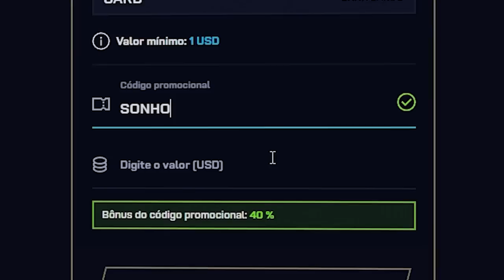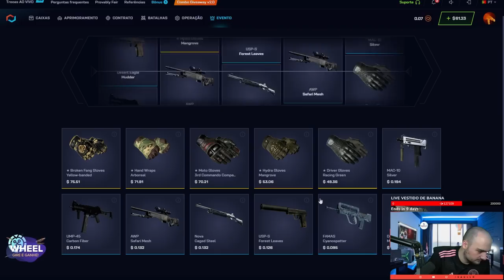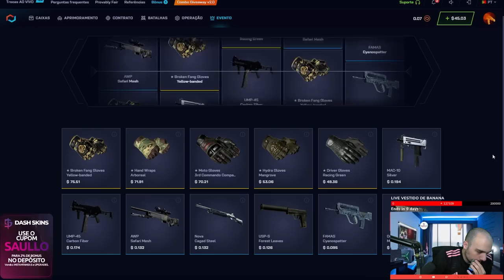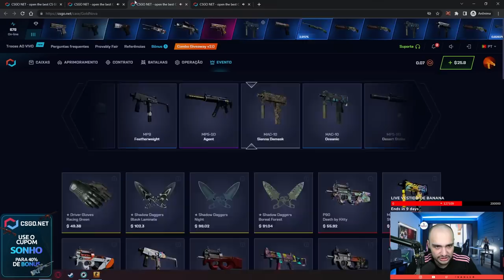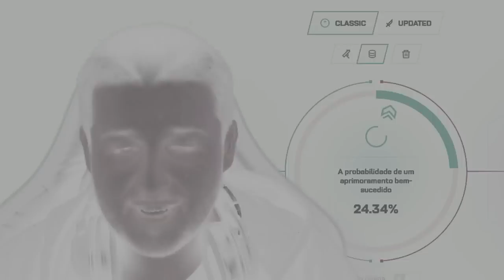Abri uma CAIXA $0.95 para um INSCRITO e veio uma LUVA no CSGO